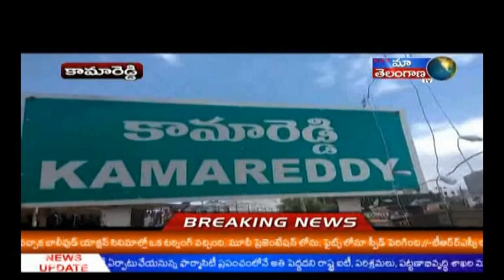PRAJAVANI AT COLLECTOR OFFICE AT KAMAREDDY